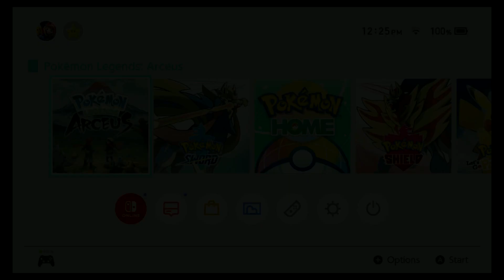Pokémon Legends Arceus Episode 4 Facing The Alphas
we finally face an alpha Pokémon